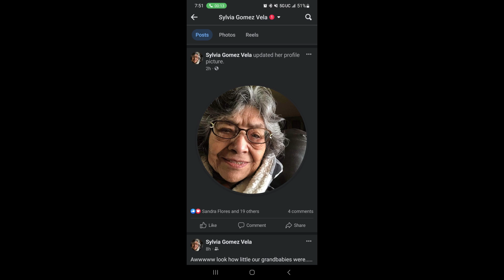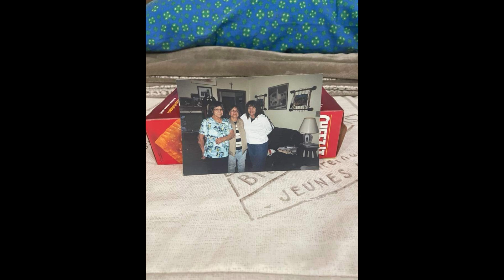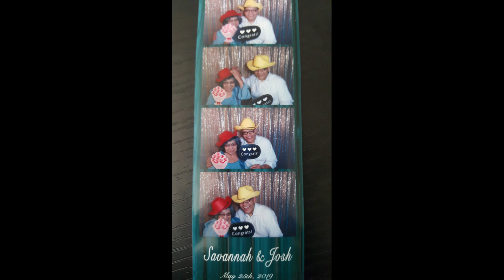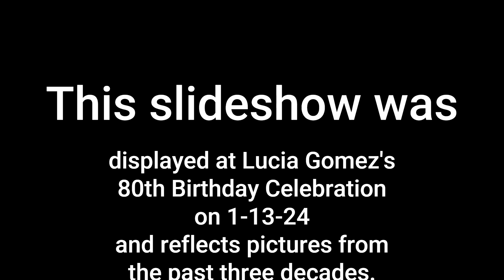30 years of pictures of Lucia Gomez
30 years of pictures of Lucia Gomez as she prepared to celebrate her 80th birthday 1-13-24.